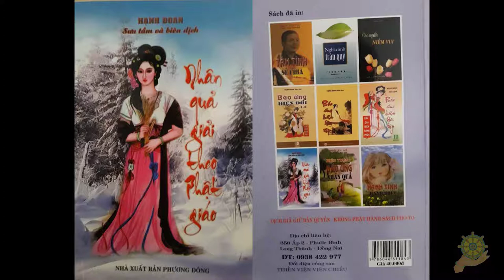15 Giết Cáo Bị Báo Ưng [Nhân Quả Giải Theo Phật Giáo] - Hạnh Đoan